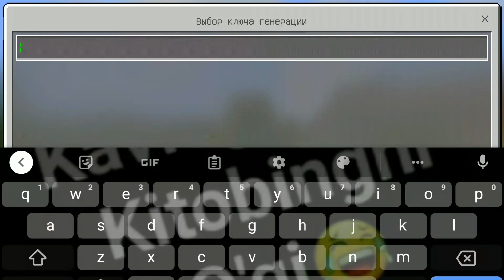worldsurvel mode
cxcfcg